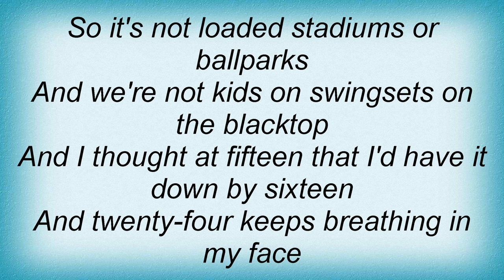Red House Painters - 24 Lyrics